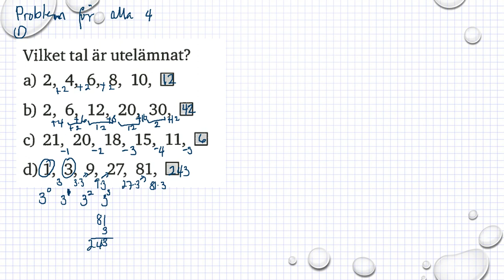Matematik 5000 Ma 1a röd Kapitel 4 Ekvationer och formler Problem för alla 4 - 1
Matematik 5000 Ma 1a röd  Kapitel 4  Ekvationer och formler  Problem för alla 4 - 1     Besök gärna min google site för mer matte videoklipp :